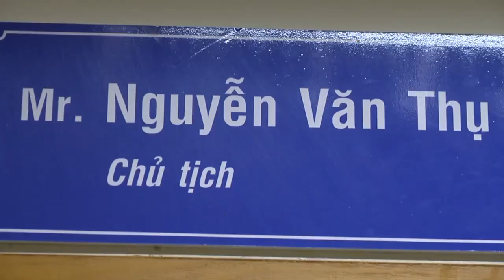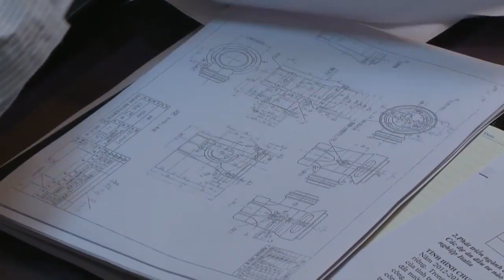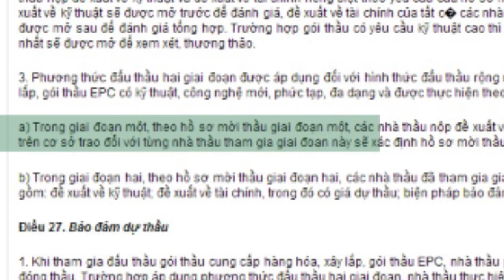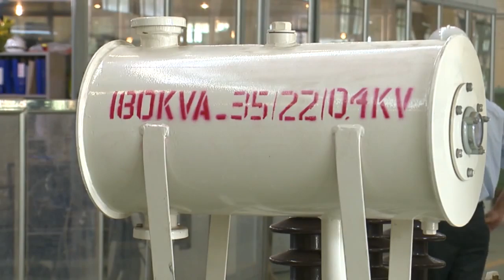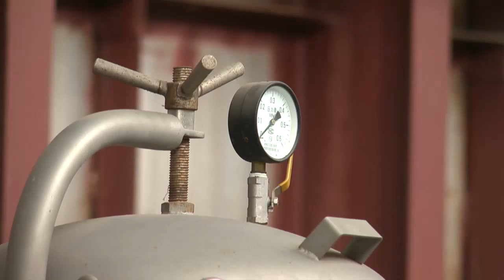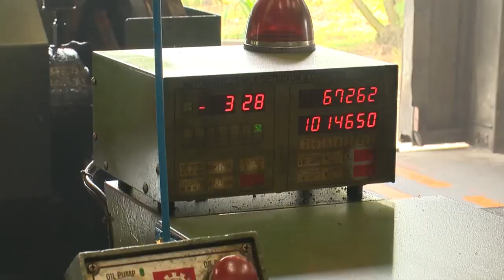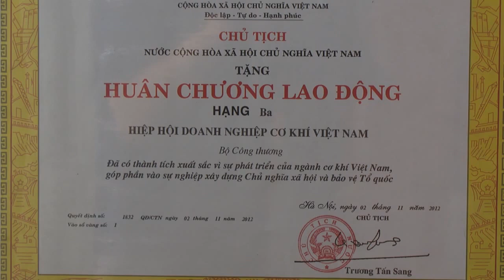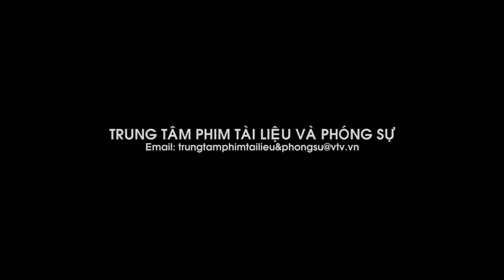Chuyện buồn của ngành cơ khí - Giải A báo chí Quốc gia 2013-2014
Qua các kỳ Đại hội Đảng lần thứ VI, VII, VIII, Đảng ta đã xác định con đường phát triển đất nước theo hướng CNH-HĐH và đặt ra mục tiêu đến năm 2020, nước ta cơ bản trở thành nước công nghiệp với tỷ trọng công nghiệp chiếm từ 40-45%GDP. Tuy nhiên, cho đến thời điểm hiện nay, sau gần 30 năm đổi mới và chỉ còn 6 năm nữa là đến đích 2020 nhưng ngành cơ khí trong vai trò là ngành nền tảng cho quá trình CNH-HĐH đã không thực hiện được. Dưới góc nhìn của những người tâm huyết trong ngành và sự phân tích của các chuyên gia, các nhà quản lý và lãnh đạo Đảng, phóng sự đã chỉ ra là nếu các ngành chức năng và Chính phủ không nhanh chóng tháo gỡ thì trong tương lai không xa, Việt Nam sẽ trở thành nước công nghiệp nhưng hoàn toàn phụ thuộc vào nguồn lực nước ngoài.